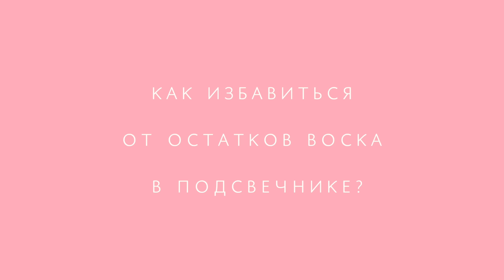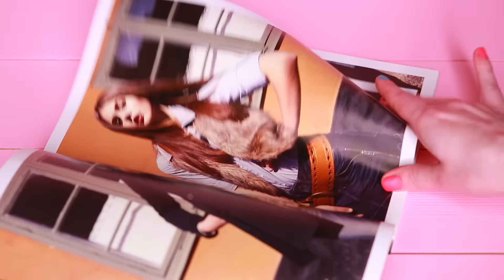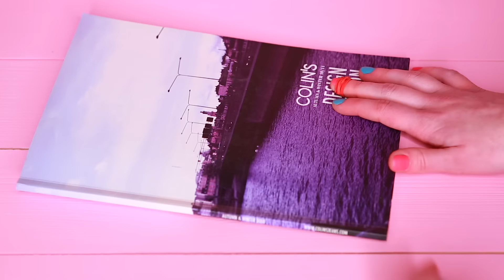ТОП 5 САМЫХ ЛУЧШИХ ЛАЙФХАКОВ КОТОРЫЕ УПРОСТЯТ ВАШУ ЖИЗНЬ | XENIA WARRIOR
FAQ: часто задаваемые вопросы
☆Какой объектив используешь?
Sigma 85mm 1.4
☆Где ты монтируешь свои видео?